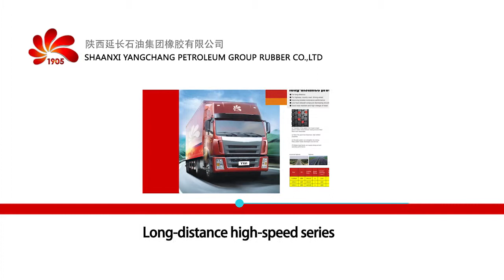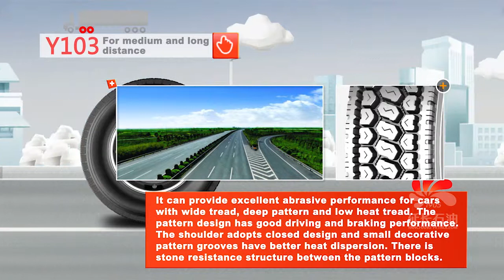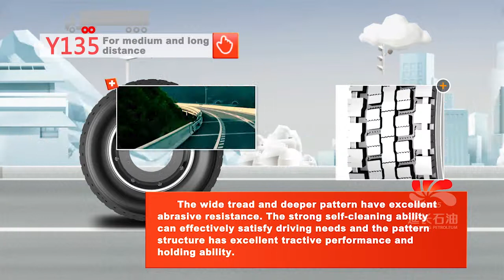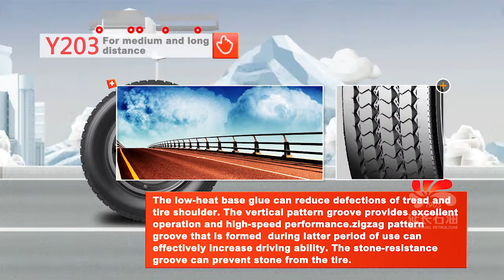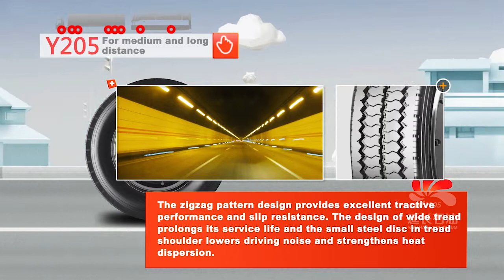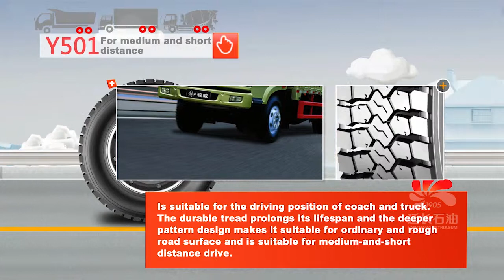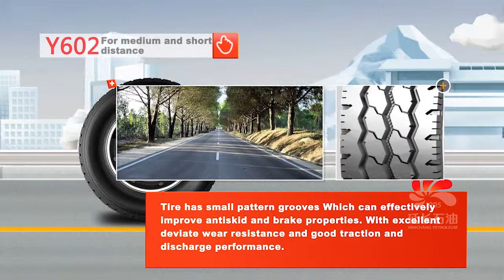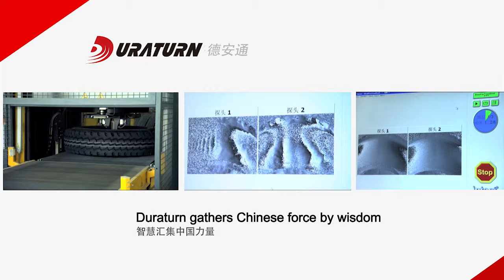Duraturn llantas--TBR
Sara